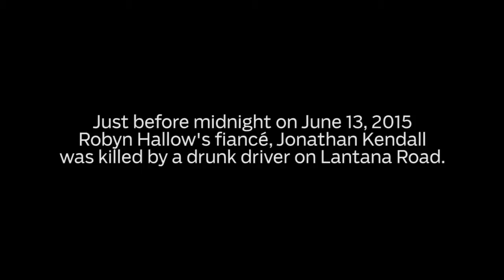VIDEO: Robyn Hallow talks about her fiancé who was killed by a drunk driver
100615: Robyn Hallow talks about her fiancé Jonathan Kendall, who was killed by a drunk driver on Lantana Road on June 13, 2015.